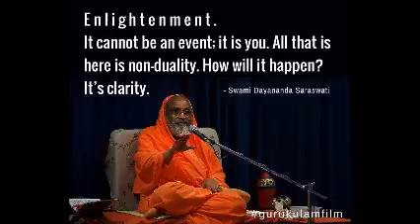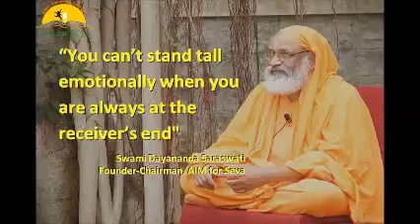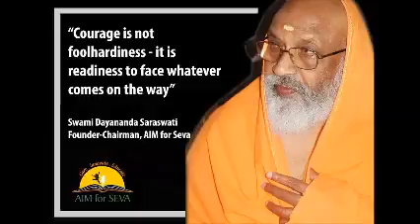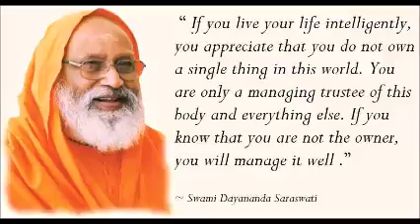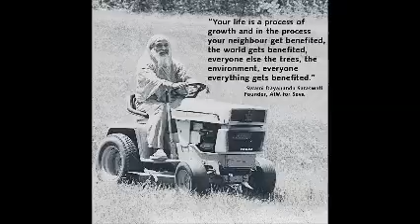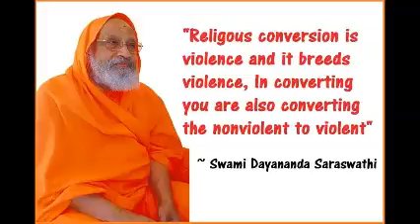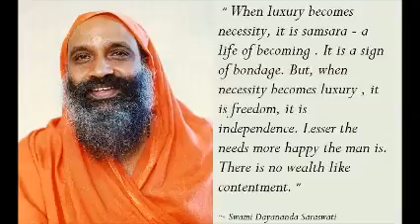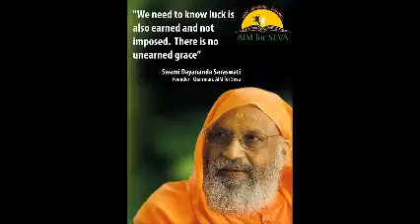07 Śrīmad Bhagavad Gītā Chapter 13, Verse 7 11